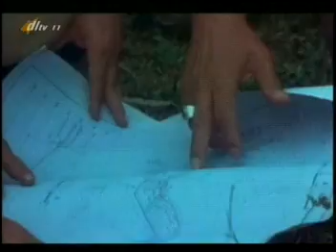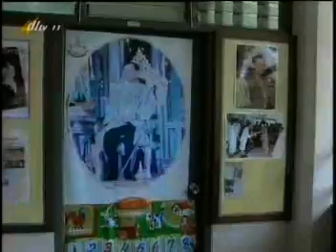พระราชอารมณ์ขันของในหลวงรัชกาลที่ 9 Nai Lauang Humor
Nai Lauang's Humor สารคดีพระราชอารมณ์ขันของพระบาทสมเด็จพระเจ้าอยู่หัวรัชกาลที่ 9   Thai King  พระอารมณ์ขัน